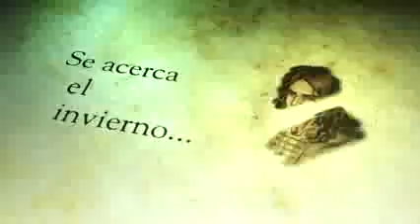Juego de Tronos - el cómic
Llega a Perú el comic oficial de "Canción de hielo y fuego", la genial novela de George Martin que inicia su adaptación con Juego de Tronos", la primera parte de la saga.